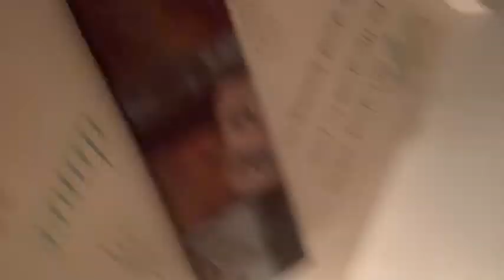DEAD PRANK ON MY MOM😅 (GONE CRAZY😱)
It’s your girl @Ariisociety New channel 🎊
Social media - insta.      Snap
Songs - black coast , TRNDSTTR (Lucian remix)
Jazmin sisters - you remix feat IAMSU ! (STERAM)